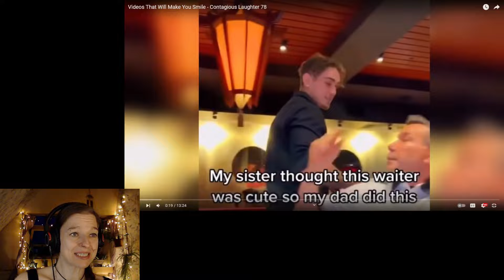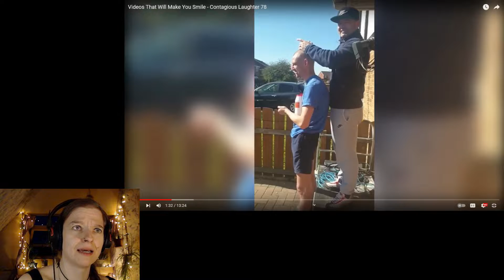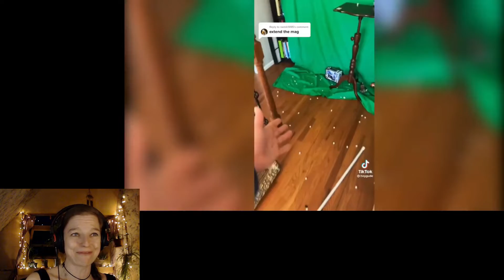Let’s Laugh! #81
Let’s laugh together to forget the bad things in life that stress us out. Life’s too short and precious to be wasted with being depressed, anxious, and so much more that our unhealthy lifestyles cause us to feel.

Original video: Videos That Will Make You Smile – Contagious Laughter 78 by PK T